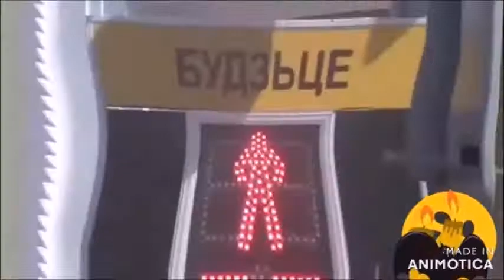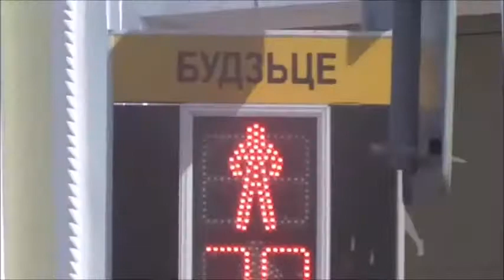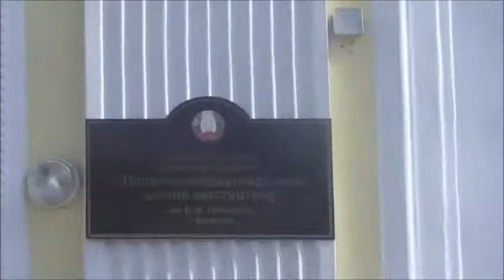Блуждаем по городу Бресту We wander around the city of Brest Блукаем па горадзе Брэсту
4 мая 2018 года.                                                                                                                                                                                                                                                                                                                                                                                                                                                                                                                                                                                                                                                                                                                                                                                                                                                                                  Zacznij wspierać ten kanał, a dostaniesz te bonusy/Начните поддерживать этот канал, и вы получите эти бонусы-/Start supporting this channel and you will get these bonuses-conversions/: